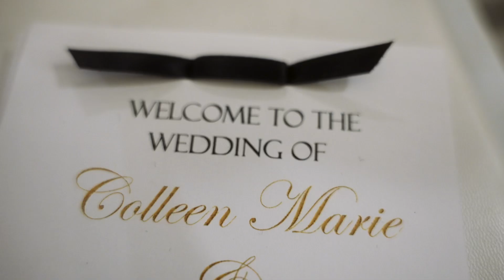Colleen and Scott's Wedding Trailer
Colleen and Scott were originally setup by Colleen’s best friend who happened to be married to Scott’s best friend.  A romantic proposal in the Isle of Palms, NC led to plans for their New Year’s Eve wedding at the beautiful Mays Lake Peabody Estate and Drury Lane in Oak Brook, congrats to Colleen and Scott!

CEREMONY Mays Lake Peabody Estate
RECEPTION @drurylaneproductions
PHOTO @gerberscarpelliweddings
VIDEO @smilingtoadproductions
DJ by Liz Martin
FLORAL by Vince’s Flower Shop